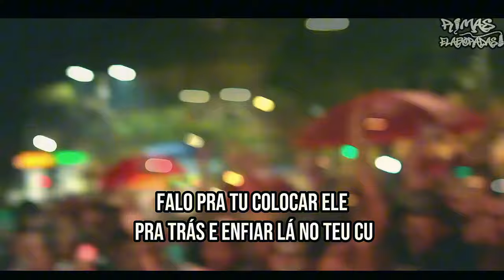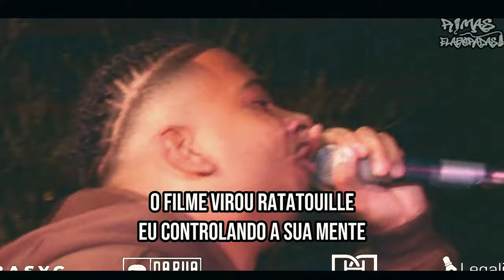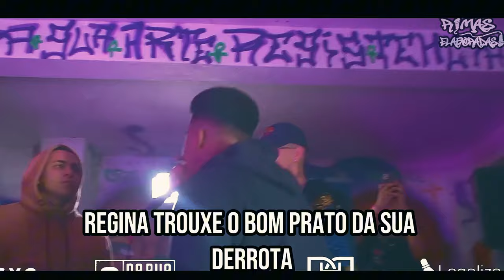RIMAS que DESTRUIRAM as BATALHAS! 🔥